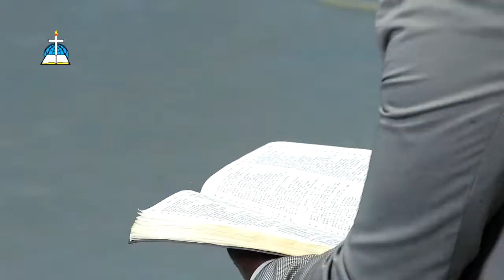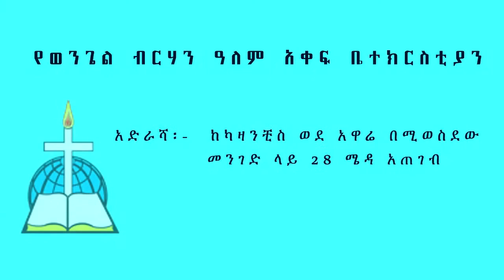ርዕስ፡- በመገለጡ መኖር በፓስተር ካሳሁን አጌቦ paster kassahun agebo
በወንጌል ብርሃን ዓለም አቀፍ ቤተክርስቲያን
 ተቇርጦ  የነበረው ፕሮግራም  በጥቅምት 1 2013 ተጀምሯል
      ርዕስ፡- በመገለጡ መኖር   /በፓስተር ካሳሁን አጌቦ/